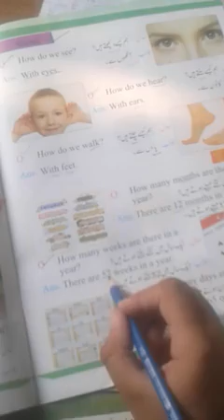Nursery Urdu oral lec 71 tracing letter ء